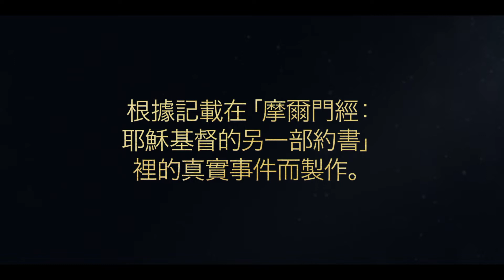阿爾瑪警告齊愛治樂｜阿爾瑪書12〜13章｜摩爾門經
小阿爾瑪看得出來，齊愛治樂很擔心他對人民的謊言被拆穿。阿爾瑪告訴齊愛治樂，神知道他所有的想法和行為。齊愛治樂想多了解神國的事。

阿爾瑪教導齊愛治樂有關死人復活的事。耶穌基督的奇妙恩典讓每個人都能活在不死的身體中。每個人都會站在神前受審判。阿爾瑪說，今生在世上的時間就是為了讓世人學習悔改。耶穌基督讓世人有機會悔改，使自己的罪得到赦免。

阿爾瑪鼓勵齊愛治樂和艾蒙乃哈的人民，要對耶穌基督有信心並悔改。凡硬起心來的人，會對神的話所知不多，而聽從先知的人，會對神的話有更多的了解。

根據阿爾瑪書12：3-6，8-9，11，13，24-25，32；阿爾瑪書13：1，10，12-13，21，27-29。

阿爾瑪書第12章
3 齊愛治樂，你看你的謊言和詭計已被識破，你不但對人說謊，也對神說謊；因為看啊，祂知道你所有的想法，而你也明白是祂的靈讓我們知道你的想法。

4 你知道我們已經曉得你的計謀按照魔鬼的狡猾，是非常狡猾的計謀，要對這人民說謊並欺騙他們，使他們反對我們，辱罵我們，把我們趕出去——

5 這是你仇敵的計謀，他已在你身上運用他的力量。現在我希望你記住，凡是我對你說的，都是對大家說的。

6 看啊，我告訴你們，這就是那仇敵設下來捕捉這人民的圈套，這樣他好誘使你們臣服於他，好用鎖鏈纏住你們，憑他束縛人的力量，將你們綁赴永恆的毀滅。

8 齊愛治樂開始努力詢問他們，想多了解神國的事。他對阿爾瑪說：艾繆萊克講到死人的復活，他說所有的人，正義的和不正義的，都要從死裡復活，並被帶到神的面前，按自己的行為接受審判，這是什麼意思呢？

9 阿爾瑪開始向他解釋這些事，他說：有很多人已知道神的奧祕；但是他們必須遵守一項嚴格的命令，就是只傳講祂賜給人類兒女的祂那一部分話語；那是祂按照他們對祂留意和努力的程度而賜予的。

11 硬起心來的人只得到較小部分的話，直到他們對祂的奧祕一無所知；然後他們就被魔鬼俘虜，任魔鬼的意思牽引，走向滅亡。然這就是地獄鎖鏈的意思。

13 那時如果我們的心已硬，是的，如果我們硬起心來反對神的話語，使得我們心中沒有神的話語，那麼我們的景況就可怕了，因為到時候我們必被定罪。

24 我們知道死亡臨到人類，是的，那死亡就是艾繆萊克所說的死亡，就是屬世的死亡；然而有一段時間賜給了人，讓他悔改；因此今生就成了受驗證的階段，是準備迎見神的時期，也是為我們所講的無盡的階段作準備的時期；那階段在死人復活之後。

25 若不是從世界奠基時就擬定好的救贖計畫，就不可能有死人的復活；但是，那救贖的計畫已擬定好了，那計畫必促成我們說過的死人的復活。

32 因此神讓他們知道救贖計畫後，就賜給他們誡命，希望他們不要作惡，作惡的懲罰是第二次死亡，也就是在和正義有關的事情上永遠死亡；救贖計畫對於這種人無能為力，因為按照神的至善，公道的事工不容破壞。

阿爾瑪書第13章
1 還有，弟兄們，我要將你們的思想帶回到主神將這些誡命賜給祂兒女的時候；我希望你們記住，主神曾按照祂的神聖體制，也就是按著祂兒子的體制按立了祭司，教導人民這些事。

10 我剛才說到神聖體制，或這高級聖職，許多人已蒙按立而成為神的大祭司；這是因為他們極大的信心和悔改，以及在神前的正義；他們選擇悔改，行事正義，而不願選擇滅亡。

12 如今，他們為聖靈聖化，潔淨了衣服，在神前純潔無瑕後，不會看著罪惡，除非是用憎惡的眼光看；很多人，非常多的人因此變得純潔，進入主他們神的安息。

13 弟兄們，我希望你們在神前謙抑自己；結出與悔改相稱的果子來，好使你們也能進入那安息。

21 事情是這樣的，阿爾瑪對他們說了這些話以後，向他們伸出手來，大聲喊道：現在就是悔改的時候，因為救恩的日子近了；

27 現在，我的弟兄們，我非常擔憂，甚至因擔憂而痛苦，我發自內心最深之處希望你們聽我的話，拋棄罪惡，不要拖延你們悔改的日子。

28 希望你們在主前謙抑自己，呼求祂的聖名，不斷警醒，不斷禱告，使你們不致受到超過你們所能承受的試探，使你們能由神聖之靈帶領，變得謙卑、溫順、順從、有耐心、充滿愛心、恆久忍耐；

29 對主有信心、抱著將獲得永生的希望、心中常懷神的愛，使你們在末日得被高舉而進入祂的安息。